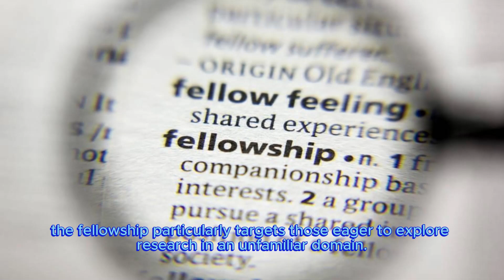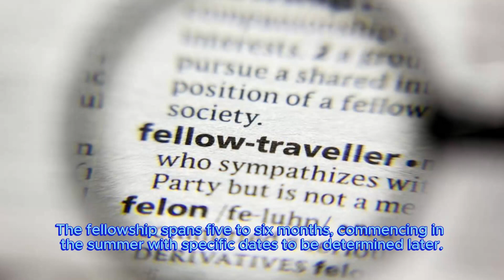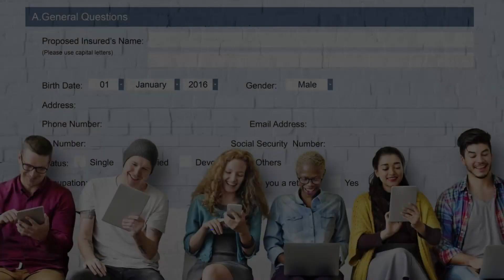Einstein Fellowship 2025 in Germany , Study Abroad, Fully Funded Scholarships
KOICA Scholarship 2024 in South Korea (Fully Funded) , Scholarships, Study Abroad

1. Fully Funded Germany Fellowships 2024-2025
2. Einstein Fellowships for International Students in Germany
3. Study in Germany with Fully Funded Einstein Fellowships
4. List of Fully Funded Fellowships for International Students in Germany
5. Apply Now for Einstein Fellowships 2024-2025 in Germany
6. Free Online Applications for Einstein Fellowships in Germany
7. Higher Education Fellowships in Germany for International Students
8. Research Grants for Fully Funded Fellowship Candidates in Germany
9. Application Process for Einstein Fellowships in Germany
10. Fellowship Benefits and Coverage by Einstein Fellowships
11. Online Application Deadline for Einstein Fellowships
12. Funding Opportunities for Studies with Einstein Fellowships in Germany
13. Fellowships for Research-focused Programs in Germany
14. Fully Funded Positions with Einstein Fellowships in Germany
15. Financial Support for Education with Einstein Fellowships
16. Fellowships for Technology and Innovation Studies in Germany
17. Environmental Science Fellowships in Germany
18. Fully Funded Fellowships for International Students in Germany
19. Study in Germany with Financial Aid from Einstein Fellowships in 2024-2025
21. Development Studies Fellowships in Germany
22. International Student Fellowships for Language Studies in Germany
23. Architecture Programs Fellowships in Germany
24. Fully Funded Fellowships for International Students in Germany in 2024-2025
25. Study Free with Fully Funded Einstein Fellowships in Germany
26. Fully Funded Fellowships by Einstein Fellowships for the 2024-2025 Academic Year in Germany
27. Apply Free for Einstein Fellowships in Germany
28. Computer Science Fellowships in Germany
29. Fully Funded Fellowships for Studies with Einstein Fellowships in Germany
30. Engineering Programs Fellowships in Germany
31. Study at Top Universities with Einstein Fellowships in Germany
32. Fellowships for Cross-Cultural Understanding in Germany
33. Financial Support for Fellowships in Germany
34. Einstein Fellowships at Preferred Universities in Germany in 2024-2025
35. List of Fully Funded Einstein Fellowships in Germany
36. Einstein Fellowships with No Application Fee in Germany
37. Fully Funded Fellowships for International Students with Einstein Fellowships in Germany without Hassle
38. Fellowships for High-Achieving Students with Einstein Fellowships
39. Opportunities for Fully Funded Studies with Einstein Fellowships
40. Fellowships for International Students with No Application Fee with Einstein Fellowships in Germany
41. Einstein Fellowships for Outstanding International Students
42. Fellowships for Advanced Studies with Einstein Fellowships
43. Einstein Fellowships for Talented Graduate Students
44. Fellowships for Research Excellence with Einstein Fellowships
45. Einstein Fully Funded Fellowships for International Students in Germany